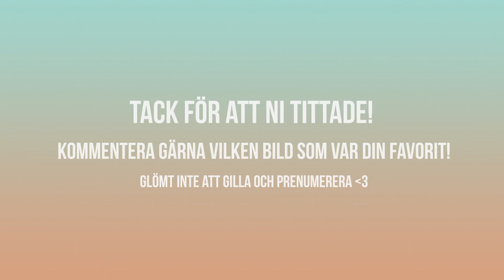Allt jag målat på YouTube 2019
❤Hej, här kommer en liten video där jag visar allt jag har målat på youtube under 2019! Hoppas ni ser fram emot ett nytt år fyllt av ännu mer målningar!

❤puss o kram!❤